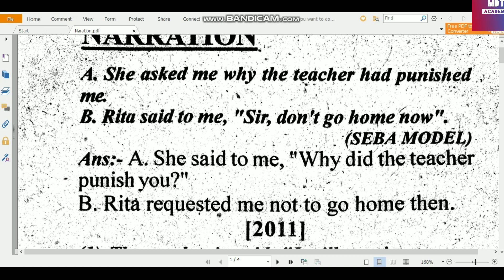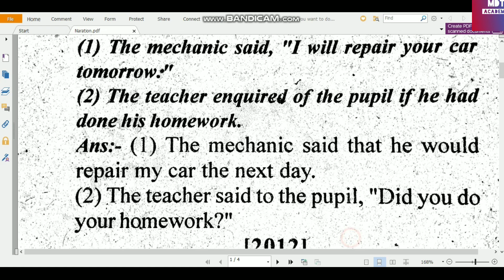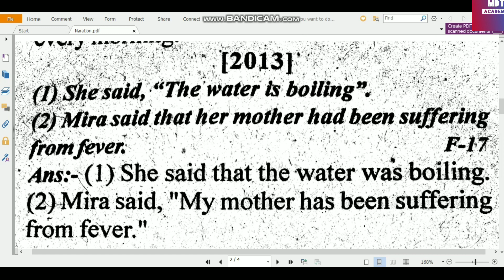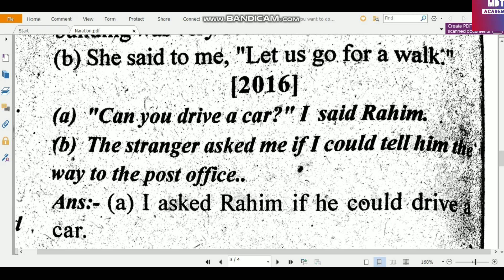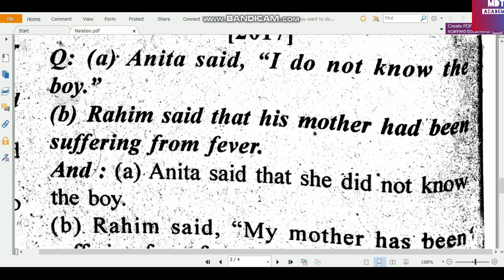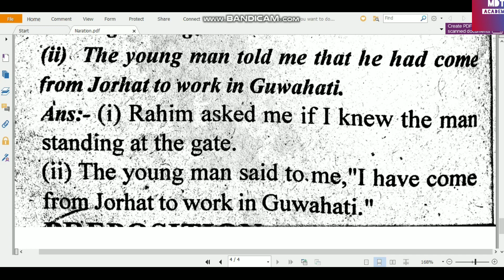Hslc 2020 English Grammar Common Narration For Final Seba Hslc 2020 English Sample paper solution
Seba Hslc 2020 sample paper English Grammar special Narration for FinalHslc 2020 Sample paper, Seba Hslc 2020 English Sample paper, hslc 2020, how to cheek result hslc, advance assam, seba hslc 2020, job in assam, assam board result, preposition concept, preposition in hindi, hslc exam date, apdcl question, how to download hslc examination routine 2020, hslc 2020 question, assam govt jobs, hslc 2020 common question, hslc 2020 assam, 2020 hslc question paper, hslc result 2020